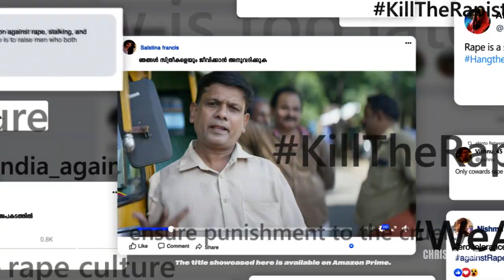Christopher: The Encounter Specialist | Prime Video India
Christopher (Mammootty) stops at nothing to ensure that there is never delayed justice! Watch Christopher exclusively on Prime Video right now!

About:
Christopher is the story of a maverick, vigilante cop who is forced to transgress the limits of law when the system fails. The narration weaves across past and present while unravelling the motives and moral bruises that shape his actions.